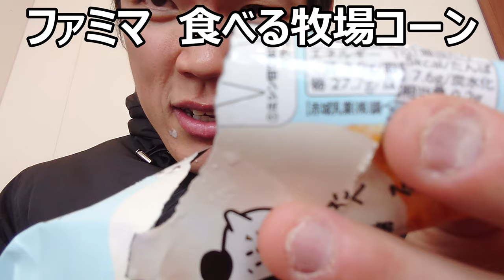ファミリーマート 食べる牧場コーンが又新たな境地～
ファミリーマート　食べる牧場コーンを食べてみました。これまでのカップからコーンに変わると又新たな境地を開いていますね～